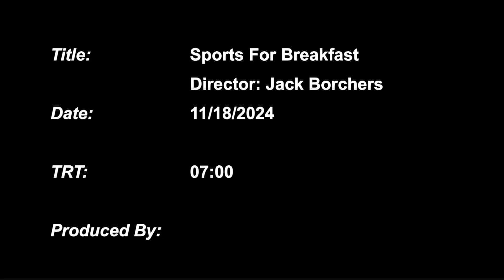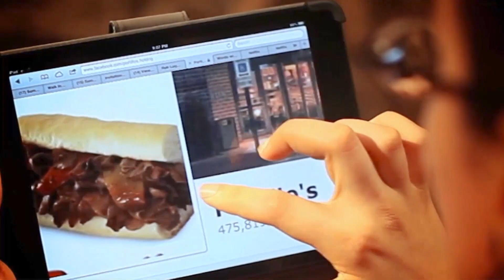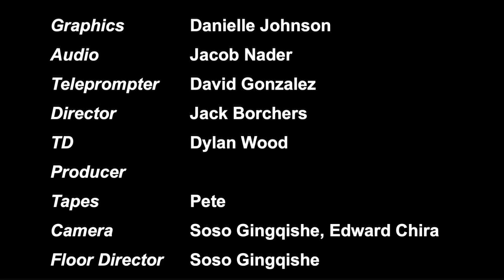News show team 1e mptv 1220 fa24